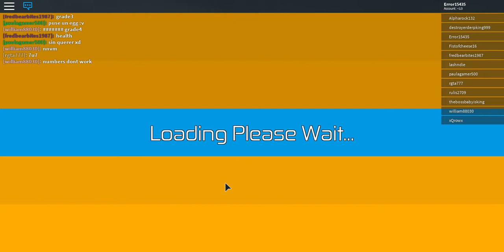Ectenosaurus Life Ep 1 (Dinosaur Simulator)